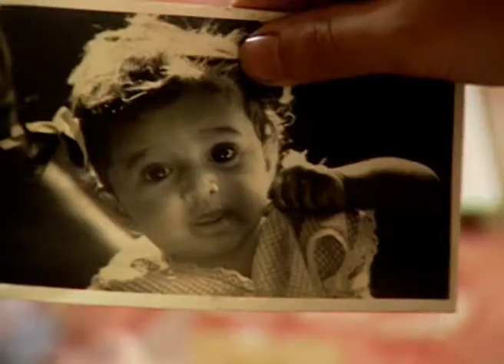Prapanch - Marathi Serial - Full Ep - 6 - Sudhir Joshi,Prema Sakhardande,Rekha Kamat - Zee Marathi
Show Name : Prapanch
Producer/Star Cast : Sunil Barve,
Bharat Jadhav,
Rasika Joshi,
Sudhir Joshi,
Suhas Joshi,
Rekha Kamat,
Bal Karve,
Amita Khopkar

Prapanch is a Marathi show on Zee Marathi released in 1999 and went on till 2002. There is only one season and each episode is 30 minutes long. Maya Communications was the production company of the show. Some of the actors were Sunil Barve, Bharat Jadhav, Rasika Joshi, Sudhir Joshi Suhas Joshi, Rekha Kamat, among many more.

 The show tells the story of Deshmukh's family and their effort to keep up with changing times in society. The whole family lives together in the Ashray house. The head of the family is a freedom fighter, while his wife is a kind woman. Their eldest son has three children with his wife, while their younger son has two daughters.

 The family is tightly knit, and they are bound tightly together by good values. The family has minor differences, but they solve them with each other's immense support. Their main topic for argument would be whether to leave their ancestral house and buy a home in a tower with separate rooms for everyone. Each member has different opinions and thought processes, which forms the subplot in each episode. Pratima Kulkarni was the director and writer of the show and the show was an all-time favourite of the Marathi audience.